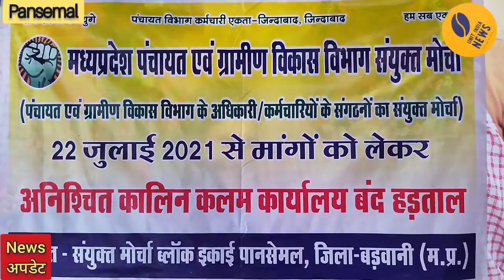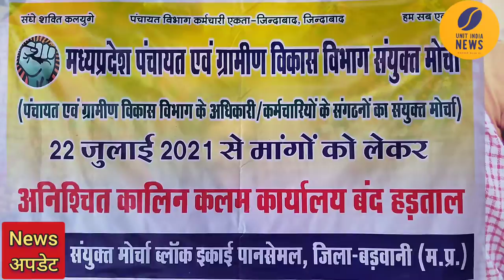पानसेमल 👉 संयुक्त मोर्चा की हड़ताल लगातार हैं जारी पंचायतों में ठप है कामकाज2021#unitindianews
लगातार जारी है पंचायत एवं ग्रामीण विकास विभाग संयुक्त मोर्चा की हड़ताल ग्राम पंचायतों में पूरी तरह ठप है कामकाज कलम कार्यालय बंद कर कर रहे हड़ताल हड़ताल में ग्राम सचिव सहायक सचिव निर्माण शाखा आदि सभी मोर्चा संघ कर्मचारी है शामिल विगत 22 जुलाई से अपनी मांगों को लेकर पंचायत कर्मियों द्वारा लगातार मांगों को लेकर कलम कार्यालय बंद हड़ताल की जा रही है किंतु सरकार से अब तक किसी प्रकार का कोई भी इशारा या आश्वासन नहीं मिला है ✅